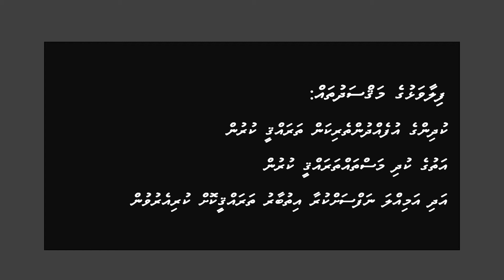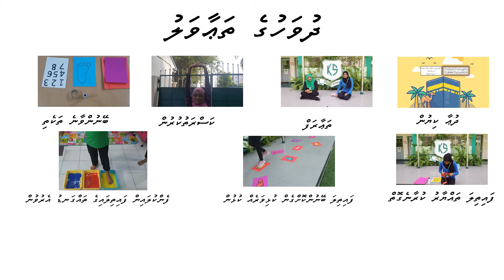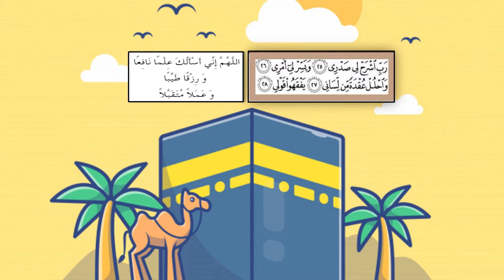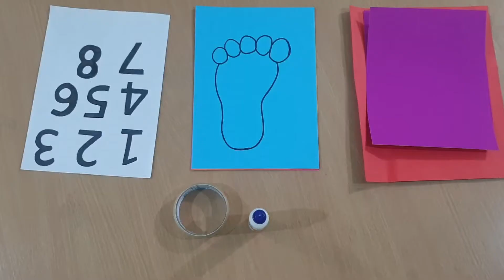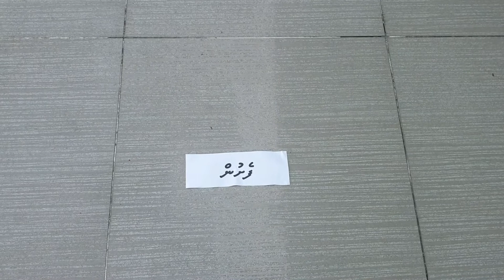TELIKILAAS: Creative Art (Kalaafaanu School)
Telikilaas is an educational program produced by the Ministry of Education, Maldives. It was designed to resume educational programs during the COVID-19 pandemic restrictions.

This episode was aired on 29th November 2020